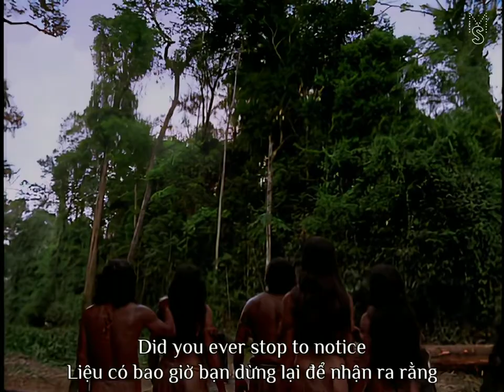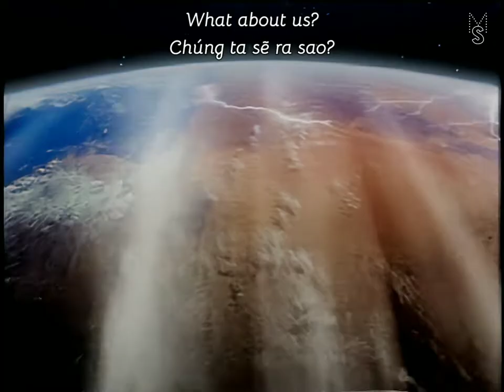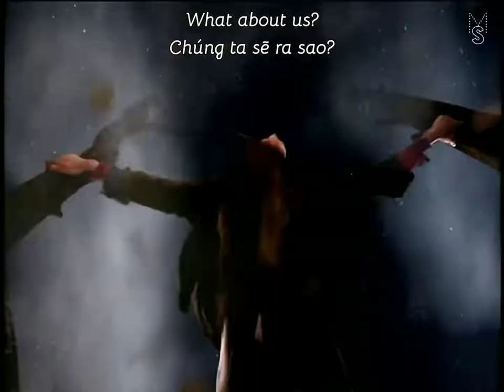[Lyrics-Vietsub] Michael Jackson - Earth Song (HD)